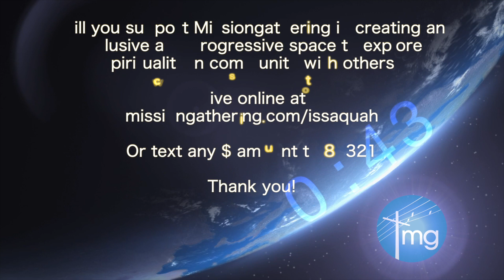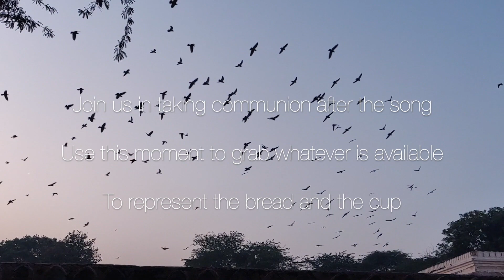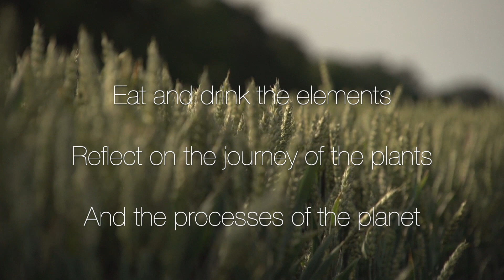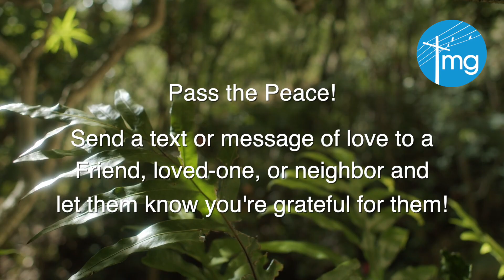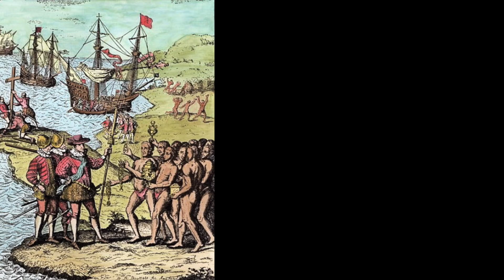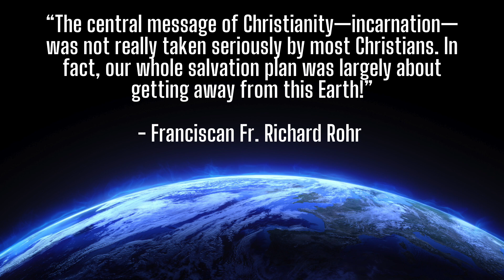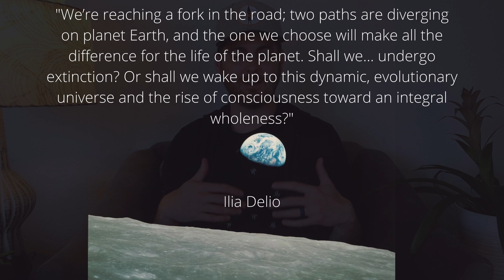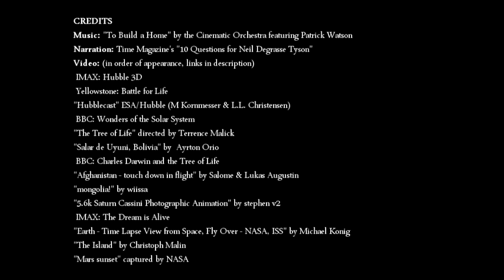"Loving the Earth as we Love Ourselves"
Join us for week 2 of our series, "Earth: Connecting to the Christ within Creation"! How has Christianity contributed to the domination of lands and peoples? How can we remember our connection to the Earth, Christ, and the cosmos and become more compassionate toward all?